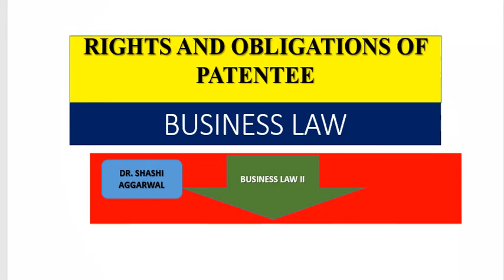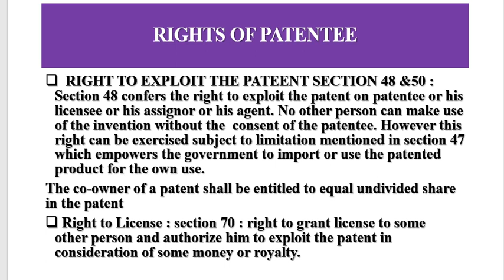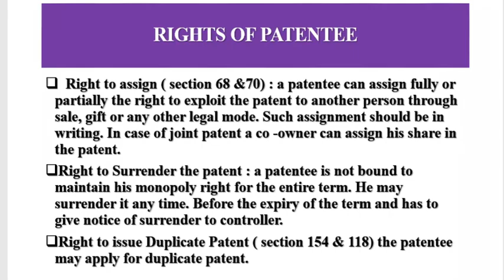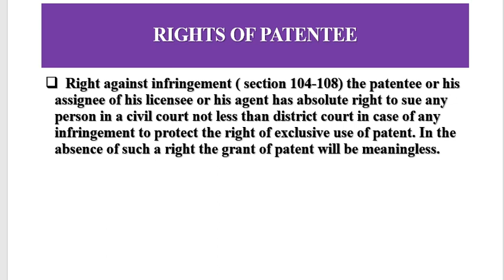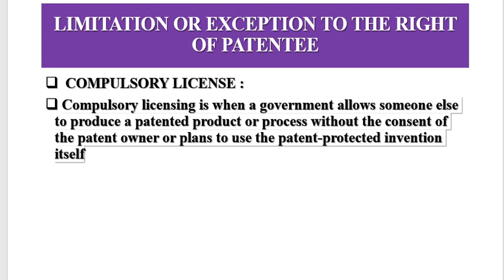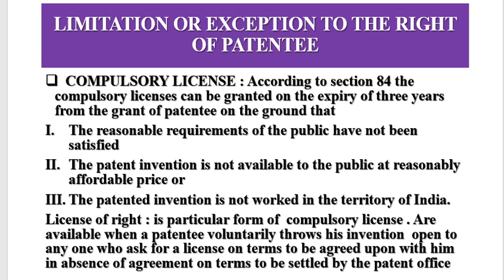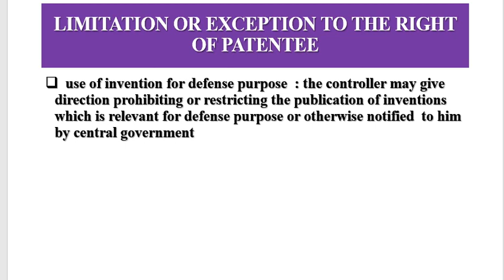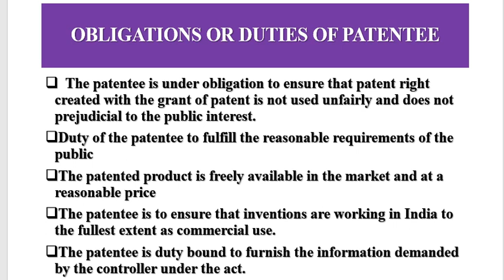RIGHTS AND OBLIGATIONS OF PATENTEE UNDER THE PATENT ACT 1970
DISCUSSED THE RIGHTS OF PATENTEE, EXCEPTIONS AND DUTIES OF THE PATENTEE
SHASHI AGGARWAL CHANNEL PROVIDES VIDEOS ON ECONOMICS.COMMERCE AND MANAGEMENT SUBJECTS.
LINK FOR TELEGRAM GROUP IT PROVIDE VIDEOS RELATED TO COMMERCE/ECONOMICS AND MANAGEMENT. IT PROVIDES VIDEO IN ENGLISH,HINDI AND PUNJABI.